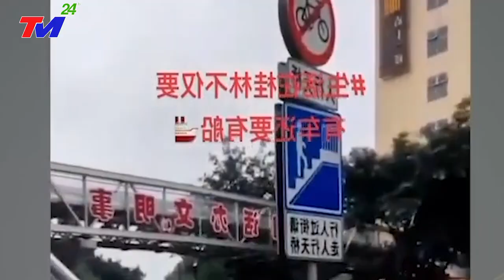🔴HỎA TỐC 28/7- VỠ DẬP TRUNG QUỐC~NGÀY TậnThẾ ở BẮC KINH- Bão Mới Đổ Bộ, Giật Cấp17 SÓΠG CAO CHÓT VÓT